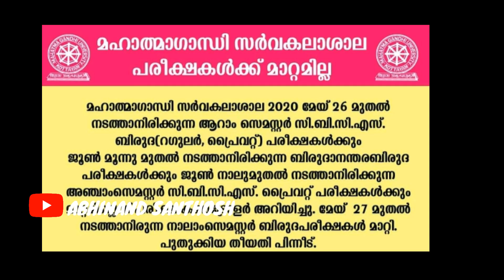ഈ പറയുന്നതും എന്നാണാവോ മാറ്റണെ!! SSLC,PLUS TWO, DEGREE EXAM TROLL MALAYALAM || ABHINAND SANTHOSH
ഈ പറഞ്ഞതും എന്നാണാവോ മാറ്റണെ!! SSLC PLUS TWO EXAM TROLL MALAYALAM || ABHINAND SANTHOSH